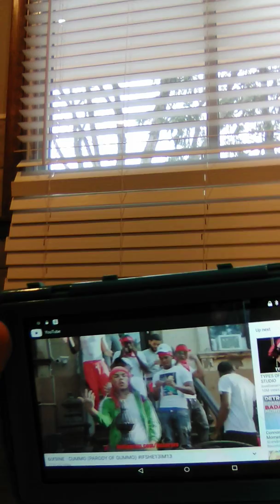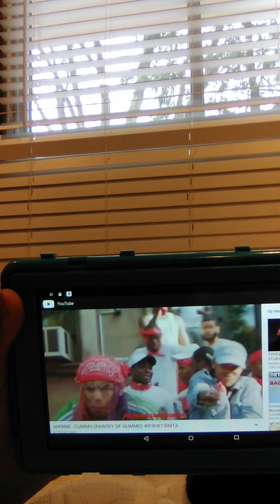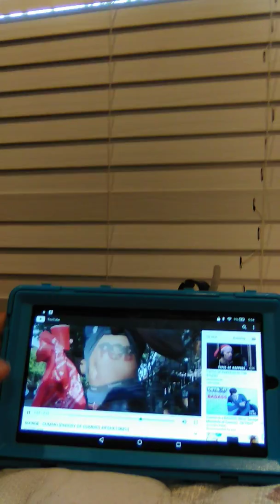(Part 2) do not watch this if you are not in 5th grade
Your discretion is advised don't watch the last part of this vid before you watch this one.